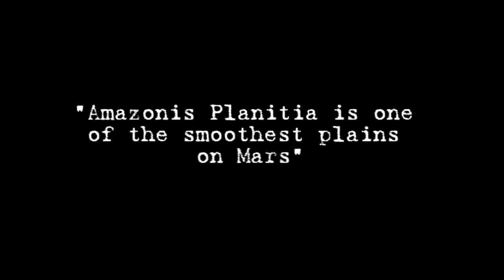2nd Face on Mars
The 2nd Face on Mars and pyramids are located in the Amazonis Planitia region. These photos were released by NASA.

"Amazonis Planitia is one of the smoothest plains on Mars. It is located between the Tharsis and Elysium volcanic provinces to the west of Olympus Mons in the Valles Marineris region of the Memnonia quadrangle, centered at 24°48′N 196°00′E / 24.8, 196.0. Its topography exhibits extremely smooth features at several different lengths of scale.[1]"

CanadianVandal